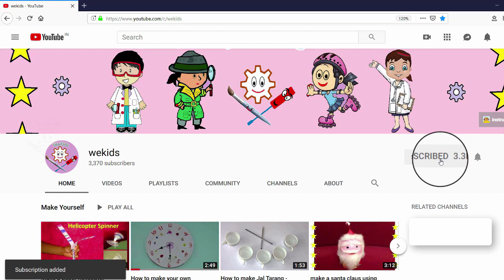How to make an origami bird-1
Friends here is an easy to make, cute origami bird. It has few of the basic folds which you use in origami. It can be made in different sizes like I made one big bird and another small bird in this video. You can spend your free time doing origami. It will improve your skills. It is very easy and will not take much time to make. You can use it for decoration or playing purpose. It is a simple origami bird which you can make in your weekends or holidays or during vacations.
If you like my this video, perhaps you may like my other videos too.